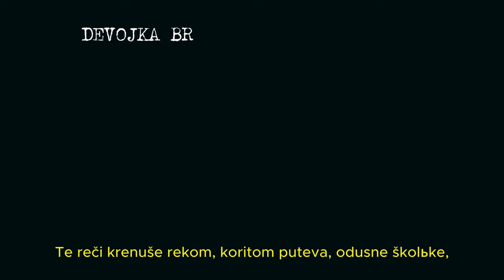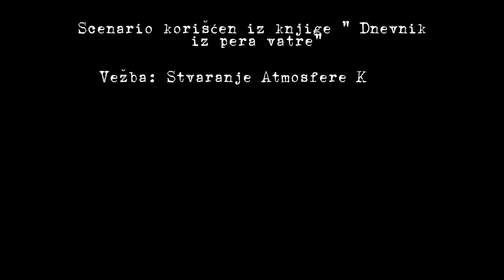Creating Atmosphere Through Framing Exercise - Amp Up Your Filmmaking Skills